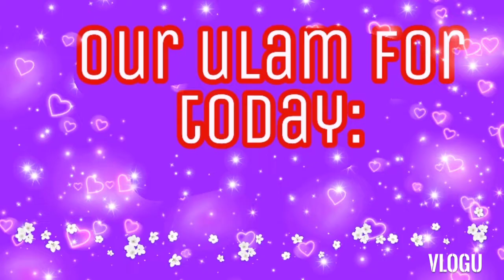how to make gisadong ampalaya with egg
Mga Sangkap Ng Ginisang Ampalaya With Egg

2 medium ampalaya, hiwain na "half moon"

2 asin, ayon sa panlasa

2 kutsara ng canola oil

1 medium pulang sibuyas, binalatan at hiniwa ng manipis

3 cloves bawang, binalatan at tinadtad

2 maliit na kamatis, hiniwa

1/4 tasa ng tubig o stock

2 malaking itlog, batihin

itim na paminta, tinadtad, ayon sa panlasa

Paano Gawin Ang Ginisang Ampalaya With Egg

Sa isang medium na mangkok, ilagay ang ampalaya. Lagyan ng asin. Itabi ng hindi bababa sa 10 minuto o hanggang magkaroon ng tubig sa ilalim ng mangkok. Alisan ng tubig at pagkatapos ay banlawan ang ampalaya gamit ang tubig. Itabi.

Sa isang wok gamit ang medium heat, initin ang canola oil. Magdagdag ng sibuyas at bawang, at igisa hanggang lumambot lang. Idagdag ang kamatis, at lutuin hanggang lumambot. Magdagdag ng ampalaya, at ihalo habang niluluto.

Ibuhos ang tubig hanggang kumulo. Lutuin hanggang mawala halos lahat ng tubig at ang ampalaya ay naging mas malambot.

Idagdag ang itlog. Lagyan ng asin at paminta. Lutuin lamang hanggang ang itlog ay maluto; ihalo. Paghaluin ang itlog at ampalaya, at dagdagan ng asin at paminta,